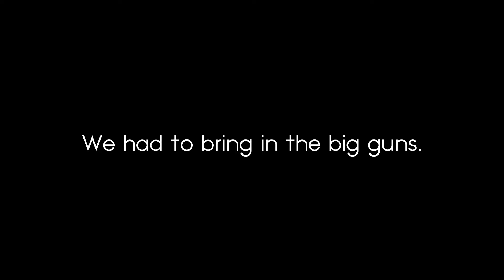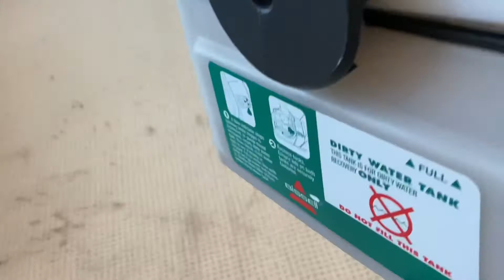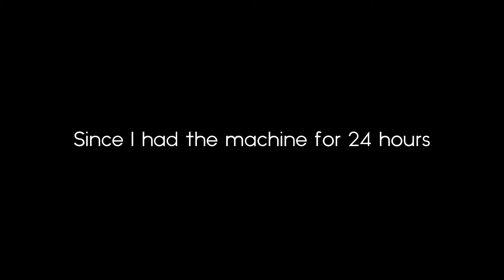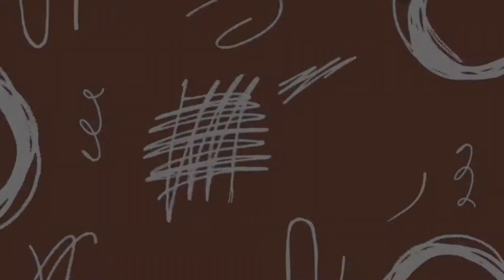Carpet Cleaning Motivation | Clean With Me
In this video, I'm cleaning the carpet! If you need some motivation, I've got it for you..

You know what to do…put this video on your phone, tablet, or tv and LET'S GOOO!!

~Ty